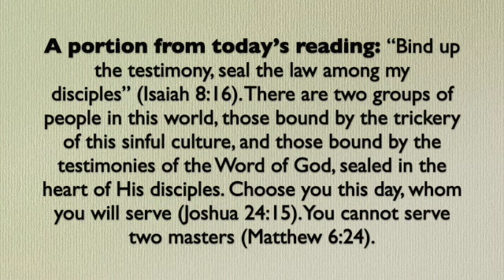A portion from today's reading; September 11, 2023